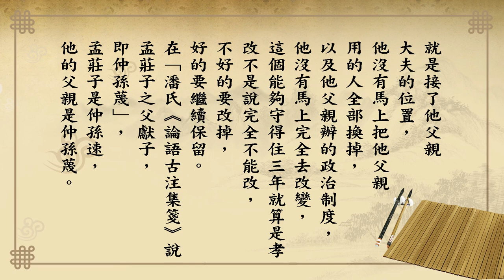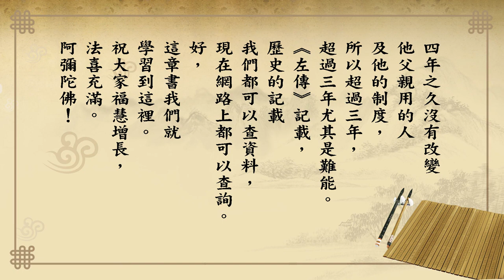悟道法師 每日論語－有聲書 520 子張篇第十八章：【曾子曰。吾聞諸夫子。孟莊子之孝也。其他可能也。其不改父之臣與父之政。是難能也。】